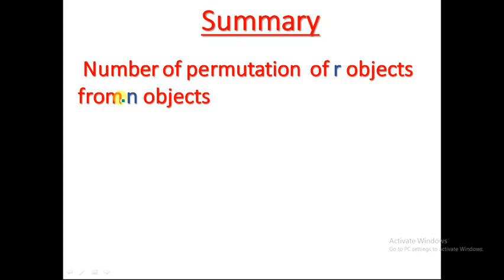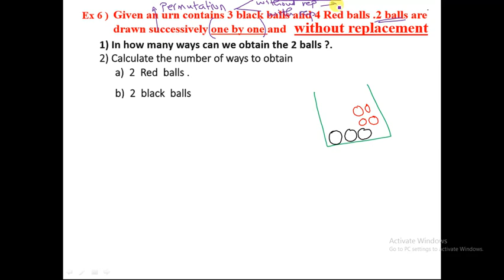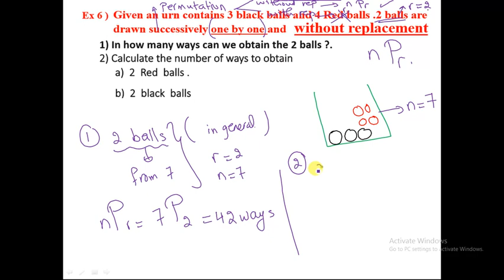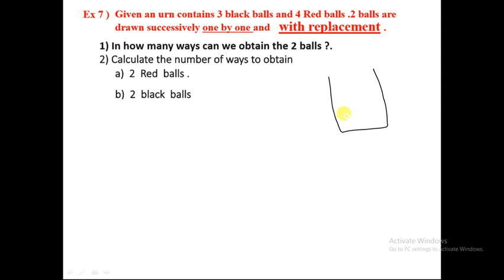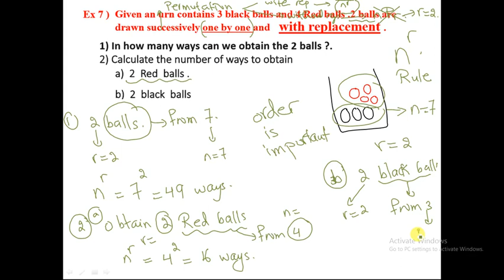Solving permutation 2 HW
Grade 2H